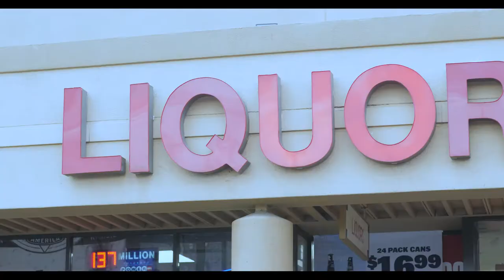HOGG'N On Um Official Musicc Video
Bigg D.A. And Boulevard Tripp Coming with this official Blocc Hogg Video Straight from BloccHoggz Heat vol.2